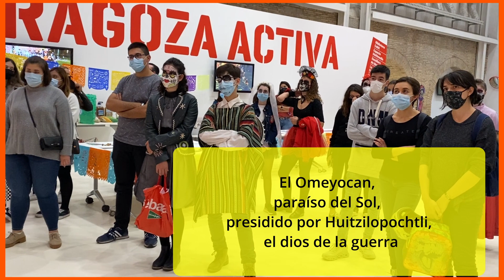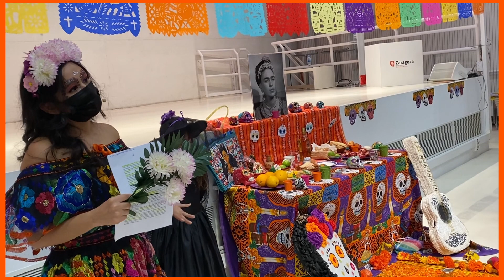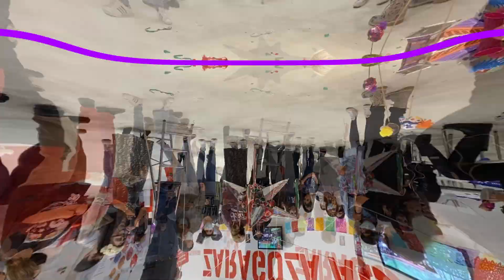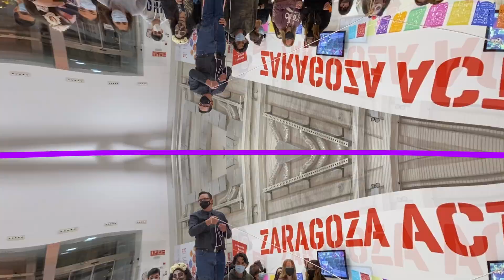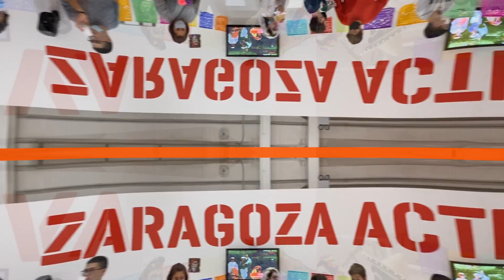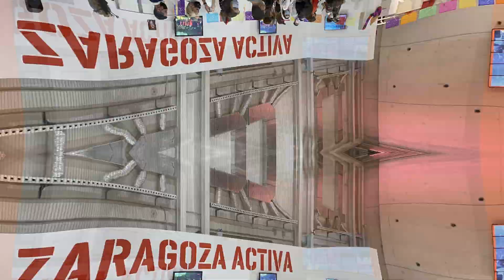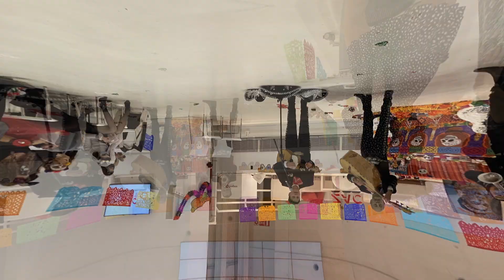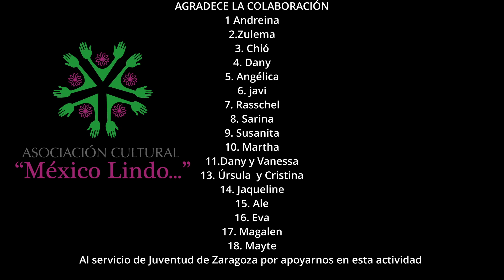💀DÍA DE MUERTOS La celebración MÁS FAMOSA DE MÉXICO 🇲🇽 en Zaragoza ESPAÑA🦴💥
😍Y lejos de perder fuerza con el paso de los años, esta particular manera de celebrar el Día de Muertos💀 va pasando de generación en generación
Así es como un grupo de jóvenes en Zaragoza conocieron la tradición más viva de México
Con diferentes actividades, taller de Pinta tu calaverita, hicieron su papel picado, jugaron a la lotería y además hicieron su calavera literaria, con música de mariachi degustaron pan de muerto, con tamales, buñuelos y chocolate abuelita.

Día de Muertos, una tradición muy viva

“Una civilización que niega a la muerte,
Acaba por negar la vida”. Octavio Paz.

La cuenta de los días nos augura el final; el círculo que conforman la vida y la muerte tiene su puntual cita. El otoño se asoma y todo lo torna amarillo y extrañamente melancólico, el día de los santos difuntos se acerca; se reflexiona, se reza y se traen a la memoria a aquellos que se nos adelantaron en el camino… eso parecería lo habitual, pero no así en una nación que se precia en contar con una personalidad totalmente surrealista y que demuestra su amor y respeto por la muerte de la forma más absurda y poca ortodoxa, riéndose de ella.